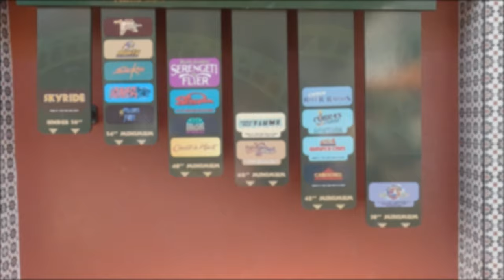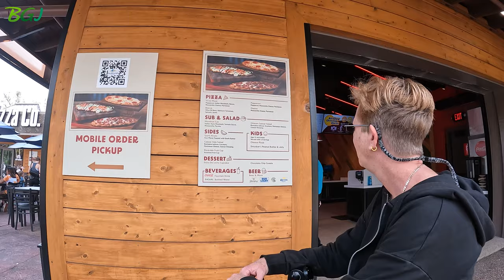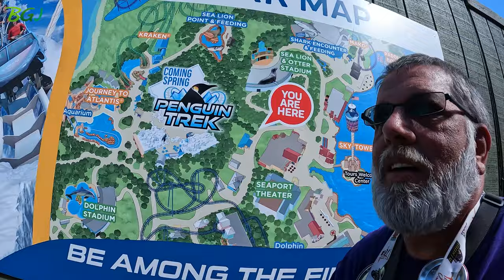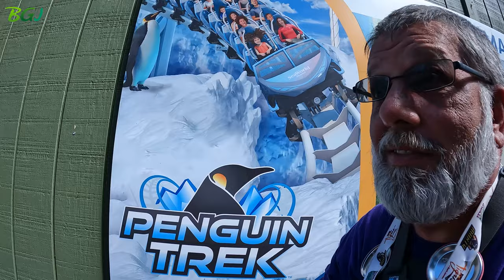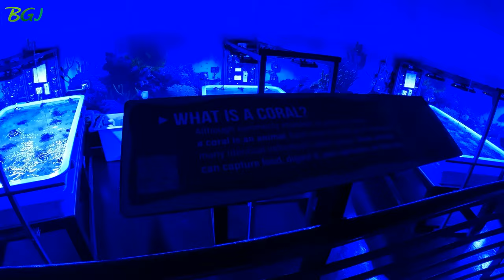WAIT A SECOND! THAT IS NOT PHOENIX RISING!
If the thumbnail or title didn't give it away and you are reading the description, we went to SeaWorld Orlando the week. We enjoyed it as much as we enjoy Busch Gardens. We will be visiting again soon and provide more videos in the future.